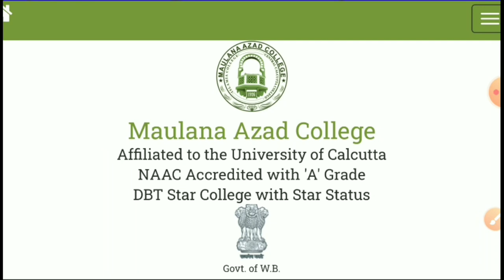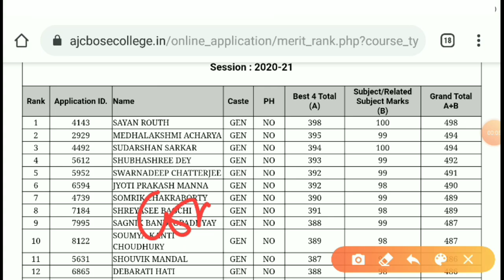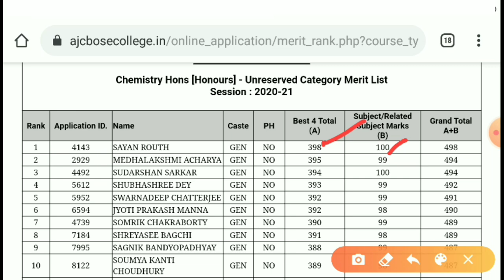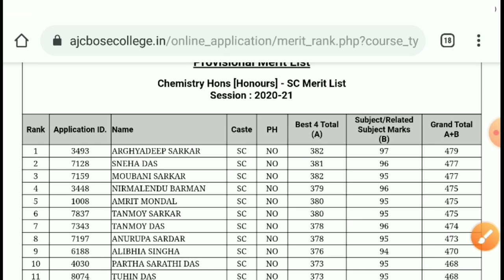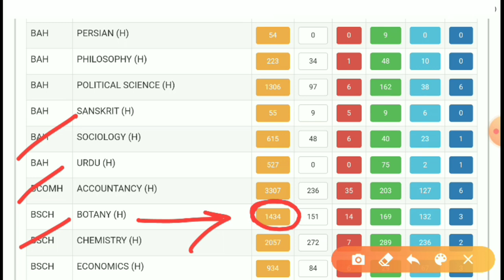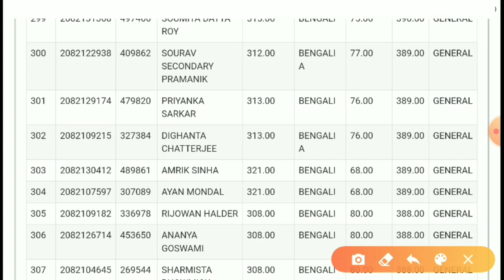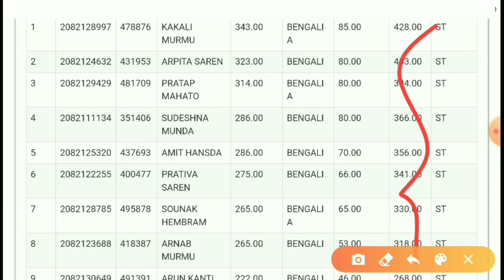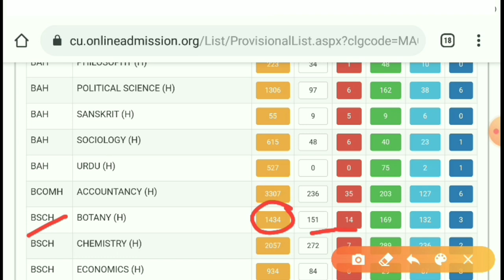How to Check Your Rank in 2020 Provisional Merit List of AJC Bose College & Moulana Azad Collage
How to Check Your Rank in the Provisional Merit List for 2020 UG College Admission by Mobile Phone🔥

Provisional Merit List Publishing Dates of Colleges for BA/ BSc/ BCom (Hons./Pass) 2020 Admission

📌Topics Covered :

BarrackporeRastraguru Surendranath College provisional merit list publishing date 2020
Jaipuria College provisional merit list publishing date 2020
Maharaja Manindra Chandra College provisional merit list 2020
Raja Payra Mohan College, Uttarpara provisional merit list 2020
Vivekananda College provisional merit list 2020
Bigbazar Women's College provisional merit list 2020
Moulana Azad College provisional merit list 2020
Goenka College provisional merit list 2020
Bidhannagar Govt. College provisional merit list 2020
Bhirab Ganguly College provisional merit list 2020
Vidyasagar College provisional merit list 2020
Asutosh College 2020 provisional merit list 2020
Surendranath College provisional merit list 2020
Bangabasi College provisional merit list 2020
Provisional Merit List Publishing Date of Barasat Govt. College 2020
Provisional Merit List Publishing Date of APC College 2020
Provisional Merit List Publishing Date of BANKURA Christian College 2020
Provisional Merit List Publishing Date of KN College 2020
Provisional Merit List Publishing Date of Lady Brabourne College 2020
Provisional Merit List Publishing Date of kalyani Mahavidyalaya 2020
Provisional Merit List Publishing Date of Krishnanagar Govt. College 2020
Provisional Merit List Publishing Date of Kharagpur College 2020
Provisional Merit List Publishing Date of Midnapore College 2020
Provisional Merit List Publishing Date of Dinabandhu Andrwes College 2020
Provisional Merit List Publishing Date of Madhur Govt. College 2020
Provisional Merit List Publishing Date of Samsi College, malda 2020
Provisional Merit List Publishing Date of siliguri College 2020
Scottish church college Merit List 2020 Surendranath College Merit List 2020
Provisional Merit List Publishing Date of Ananda Chandra College 2020
Provisional Merit List Publishing Date of AC College, JALPAIGURI 2020
Provisional Merit List Publishing Date of PD WOMEN'S College 2020
Provisional Merit List Publishing Date of dinhata College 2020
Provisional Merit List Publishing Date of JK College, purulia 2020
Provisional Merit List Publishing Date of BANKURA sammilani College 2020
Provisional Merit List Publishing Date of St.Paul's Cathedral Mission College 2020
Fakir Chand College provisional merit list 2020
Vivekananda College Thakurpukur merit list 2020
Acharya Jagadish Chandra Bose College Merit list College Merit List 2020
Bethune College provisional merit list 2020
College Admiaaion 2020
AJC BOSE College provisional merit list 2020 College Admission
APC Roy Govt. College, Siliguri provisional merit list 2020
PRESIDENCY UNIVERSITY Merit List 2020 RABINDRA BHARATI UNIVERSITY Merit List 2020
RABINDRA BHARATI UNIVERSITY Merit List 2020
RBU B.A provisional merit list 2020
Gokhale College Merit List 2020
Durgapur Govt. College Merit List 2020
New Alipur College Merit List
Khudiram Bose Central College Merit List 2020
Jalan College Merit List 2020
Chandrapur College Merit List
Haldia Govt. College, Merit List 2020
Umrah chandra College provisional merit list 2020
Sri Chaitanya College Habra provisional merit list 2020
Kalyani Mahavidyalaya merit List 2020
Bhangar Mahavidyalaya Merit List bethun College merit list 2020
Raiganj University Maharaja Manindra Chandra College merit list 2020

West Bengal College Admission Provisional Merit List 2020
kobe theke college er provisional merit list published suru hobe
college provisional merit list publication started

( Note - ALL THE IMAGES / PICTURES/ VIDEO CLIPS SHOWN IN THE VIDEO BELONGS TO BE RESPECTED OWNERS AND NOT ME...I AM NOT THE OWNER OFF ANY PICTURES SHOWED IN THE VIDEO )

   @PARIKSHA HELPLINE